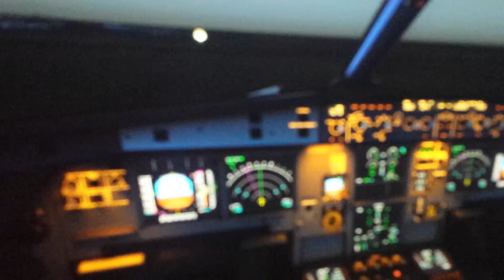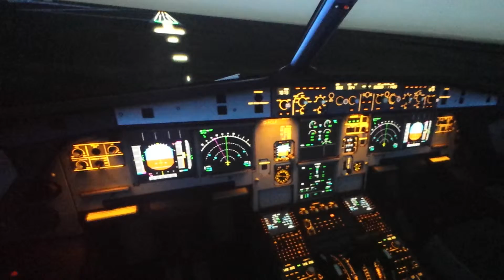Landing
Sacramento international Airport.  A320